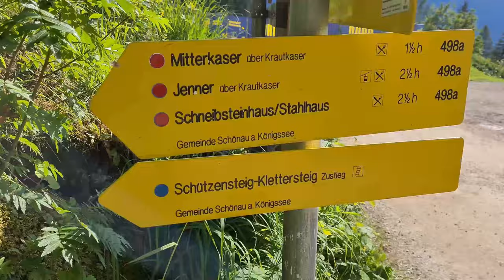Spontan auf den SCHNEIBSTEIN | XXL Wandertour mit baby